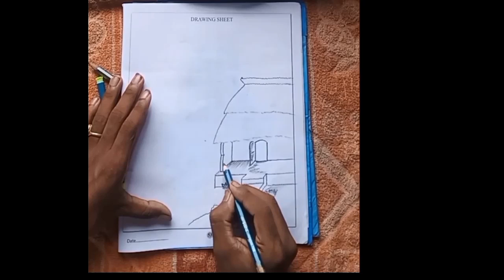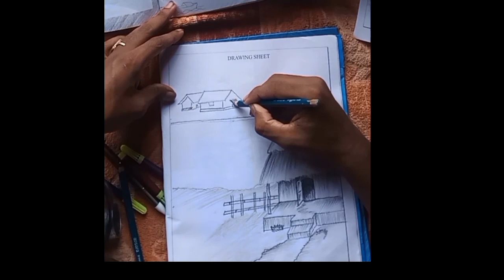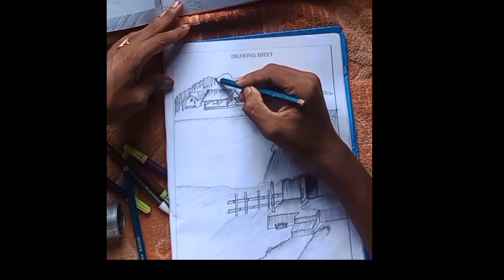How To Draw Nice Sennery//How To Draw Easy Beautiful Landscape//How To Draw Easy Sunset Scenery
How To Draw Nice Sennery//How To Draw Easy Beautiful Landscape//How To Draw Easy Sunset Scenery //@Anipurartist

your queries-

Beautiful Sunset Nature Drawing with Pencil Sketch
sunset drawing step by step
scenery sketch drawing
scenery drawing easy for beginners
drawing of nature
pencil sketch sunset drawing
easy drawing
beautiful sunset drawing
Music